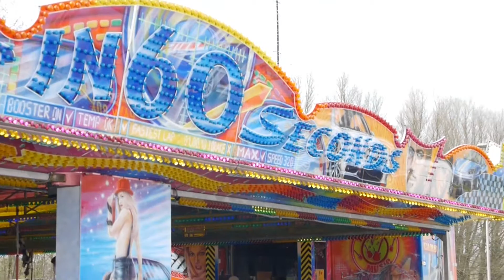🎢 Gone in 60 Seconds (Eckelboom) offride | Deventer (2018)